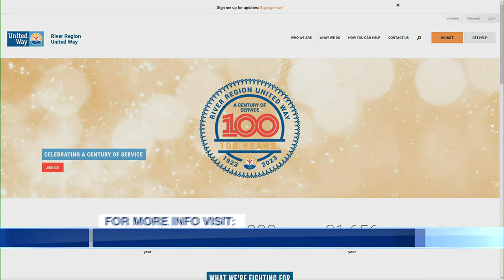River Region United Way hosts '2023 Annual Campaign Kickoff'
The River Region United Way will kickoff their annual campaign next month and Aaleia Freeman is here to tell us more about how we can all get involved!